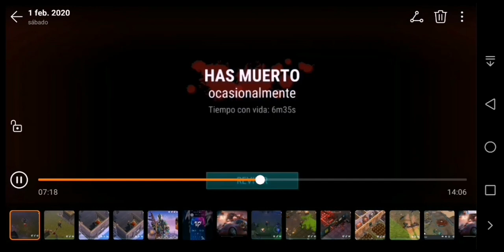Cuantos Dientes Se Pueden Ganar A Diario Evento Temp5 / Last Day On Earth: Survival